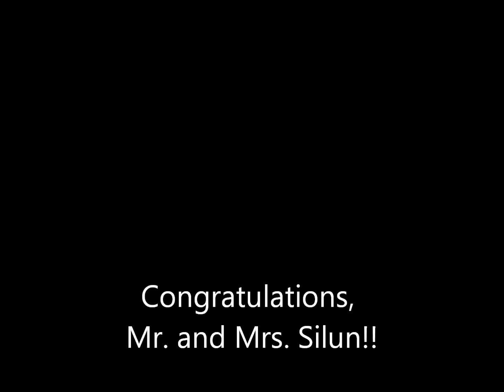Chelsea and Troy's wedding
September 16, 2017 Chelsea Ross marrying Troy Silun